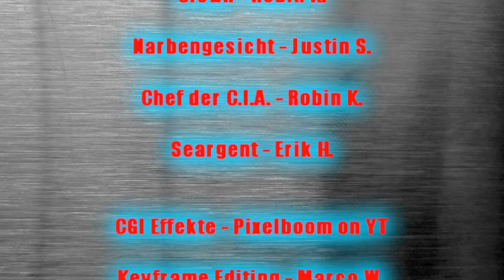Agent Brown - Der Film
Agent Sophia Brown ist eine erfahrene und gute Agentin.
sie wird für einen Auftrag ausgewählt der von Anfang an komisch abläuft.
Sie soll in ein Haus einbrechen um dort etwas zu stehlen.
Doch hätte sie gewusst,dass dieses Haus von zwei üblen Typen mit Maske beschützt wird,hätte sie den Auftrag lieber nicht angenommen.
Ein Spannendes Slow - Mo Fight Battle das mit viel Action und zum Teil auch Grusel, der beste Film ist den wir je gedreht haben! ;)